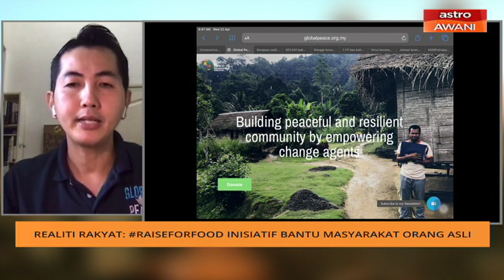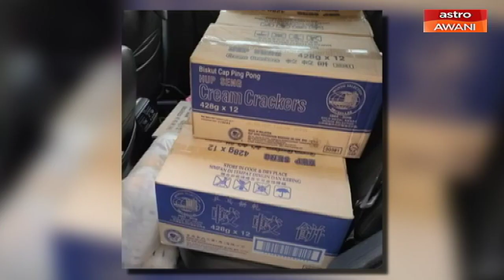AWANI Pagi: Realiti Rakyat - Raiseforfood inisiatif bantu masyarakat Orang Asli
Ketika negara berdepan dengan Perintah Kawalan Pergerakan susulan penularan COVID-19, ramai rakyat negara ini terkesan dari segi sumber pendapatan dan ada juga terjejas bekalan makanan.

Sebagai contoh, masyarakat Orang Asli yang duduk jauh di pedalaman, adakalanya sukar untuk penyaluran bekalan makanan.